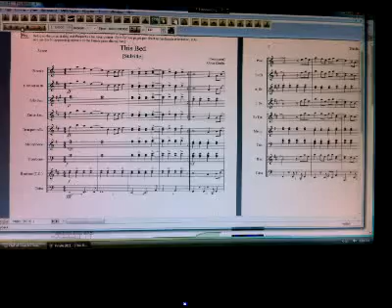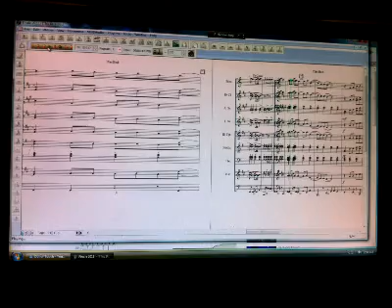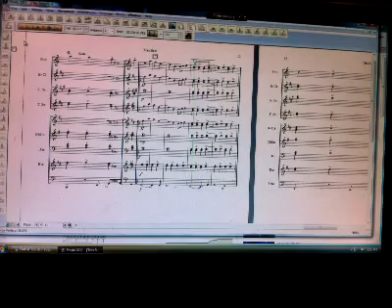This Bed Arr by L.Coolie as performed by Alicia Keys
This Bed marching band arrangment